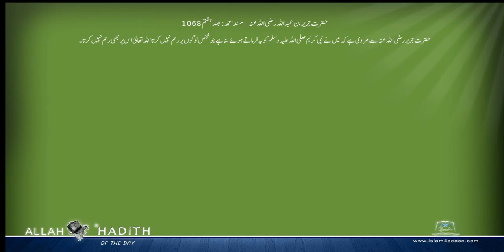حضرت جریربن عبداللہ رضی اللہ عنہ کی مرویات Musnad Ahmed Urdu مسند احمد اردو